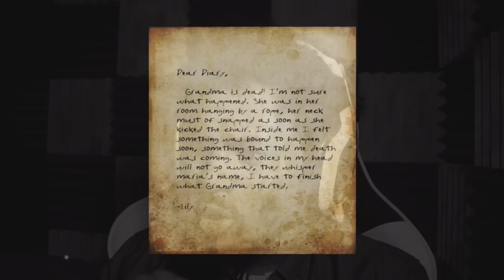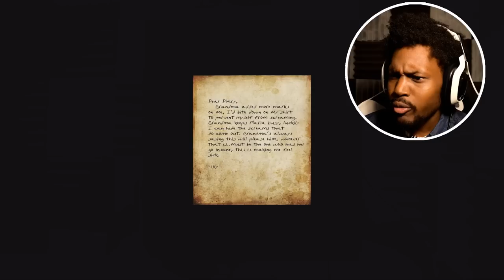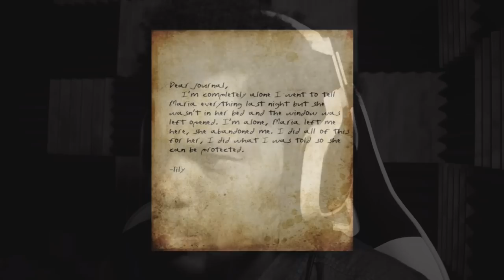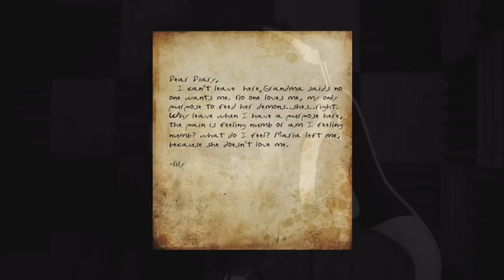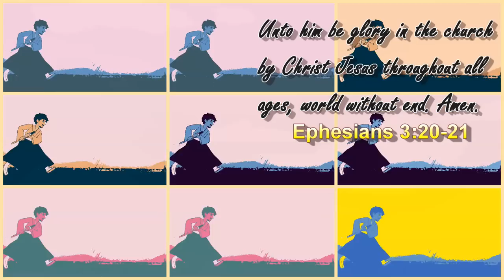WHOSE GRANDMA IS THIS!? ..COME GET YO GRANDMA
Today, we go back to Grandma's house.. AND SHE BEEN TRIPPIN'

~CK